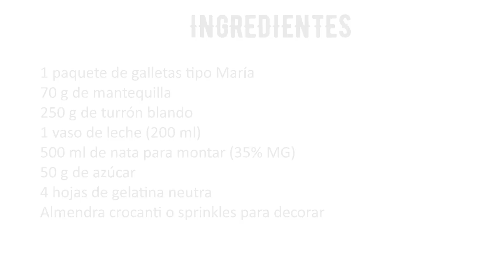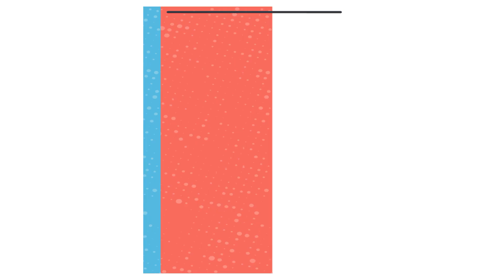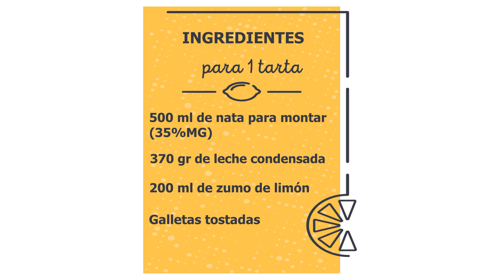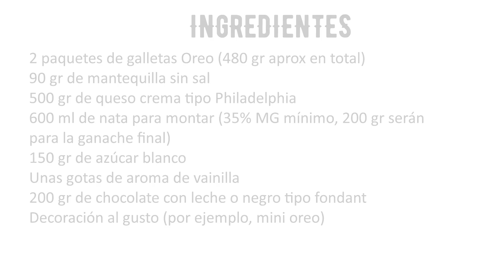🎄🍰4 POSTRES FÁCILES para preparar en NAVIDAD🍰🎄 | Recetas dulces para Navidad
Recetas de postres fáciles para Navidad. 4 recetas de postres ideales para las fiesas. Recetas fáciles para Navidad.

·Ingredientes:
00:00 Tarta de Turrón:
1 paquete de galletas tipo María
70 g de mantequilla
250 g de turrón blando
1 vaso de leche (200 ml)
500 ml de nata para montar (35% MG)
50 g de azúcar
4 hojas de gelatina neutra
Almendra crocanti o sprinkles para decorar

05:03 Tarta de limón y galletas:
500 ml de nata para montar (35% MG)
200 ml de zumo de limón
370 gr de leche condensada
Galletas tostadas
Leche para remojar

12:08 Arbolito de Navidad de hojaldre y Nutella:
2 láminas rectangulares de hojaldre
Nutella o crema de cacao y avellanas
Lacasitos
Azúcar glass
Huevo batido

16:29 Cheesecake de Oreo sin horno:
2 paquetes de galletas Oreo (480 gr aprox en total)
90 gr de mantequilla sin sal
500 gr de queso crema tipo Philadelphia
600 ml de nata para montar (35% MG mínimo, 200 gr serán para la ganache final)
150 gr de azúcar blanco
Unas gotas de aroma de vainilla (como una cucharadita)
200 gr de chocolate con leche o negro tipo fondant
Decoración al gusto (por ejemplo, mini oreo)